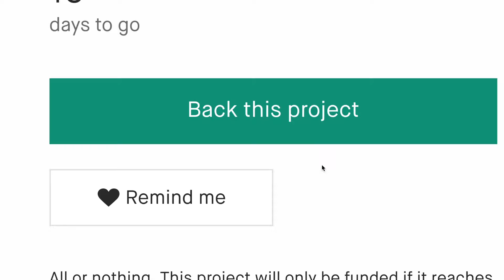Now on Kickstarter: The Queen's New Capital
The Queen's New Capital
A fast-paced deck-building board game with exceeding attention put into world-building and theme.